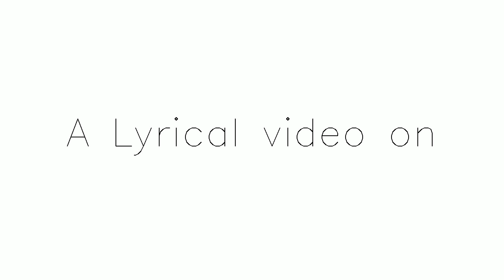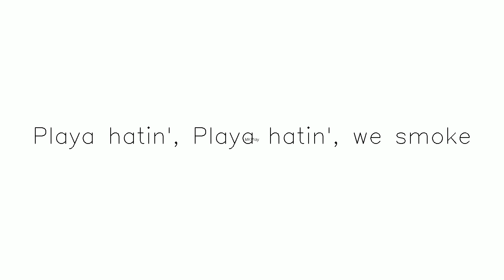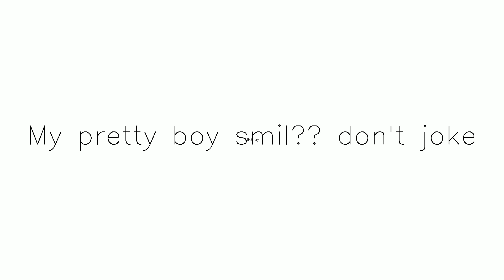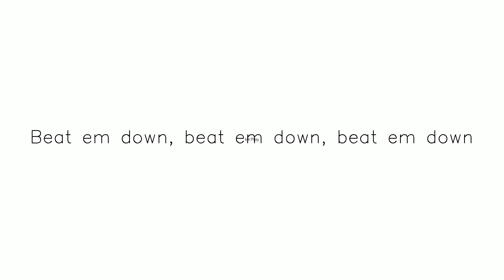Title HUNTER yt temp | Subscribe & share Subscribe,Like and Share